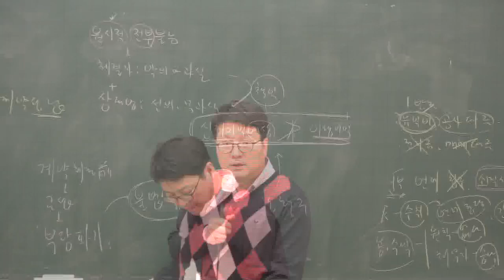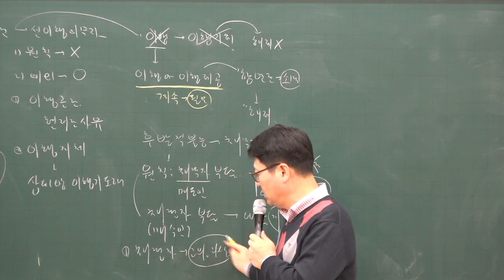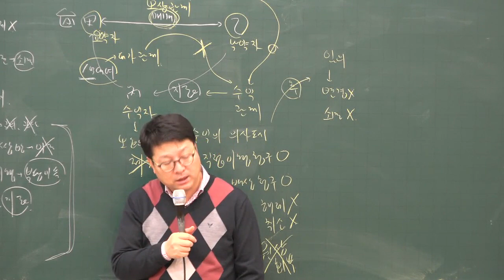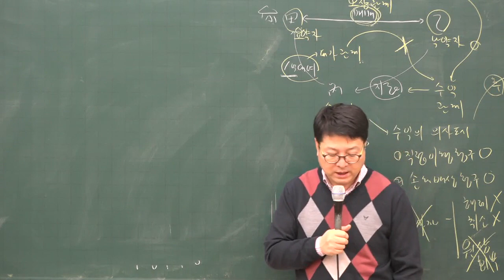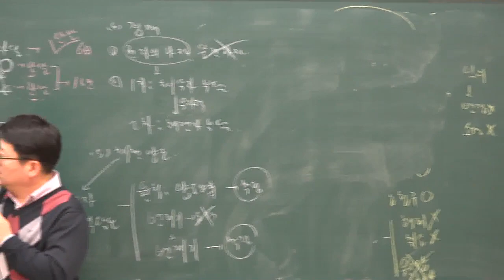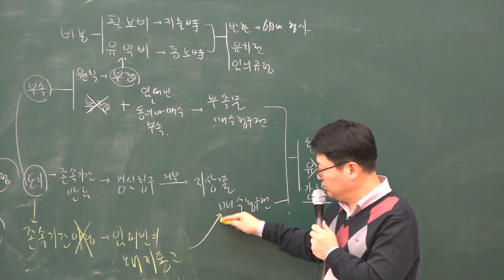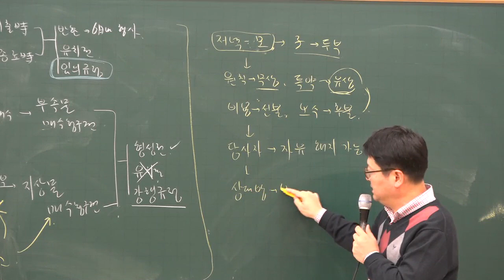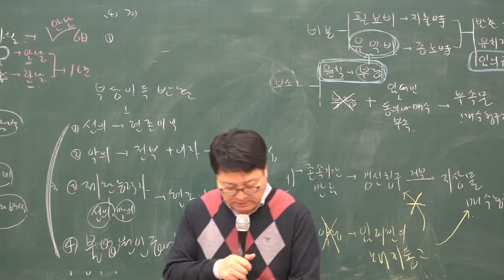[주전무] 2020년 주택관리사 민법 기본과정 1-25